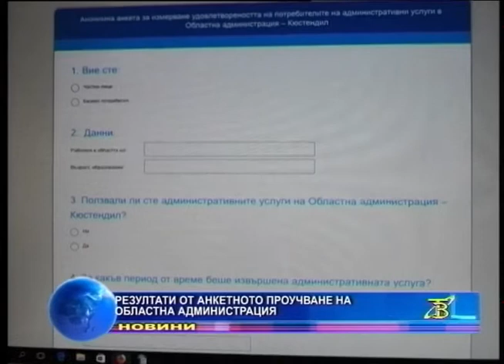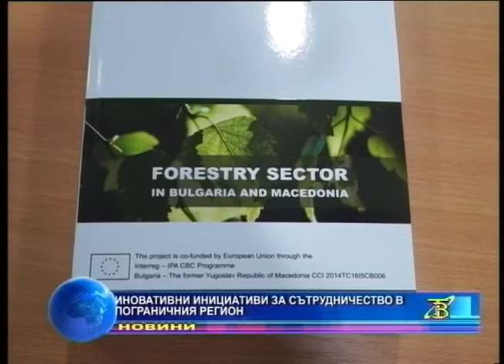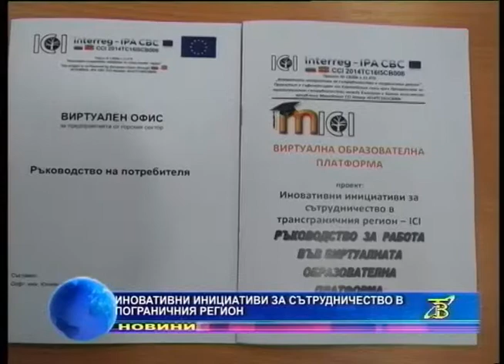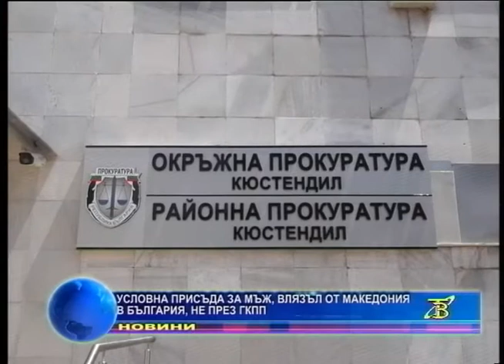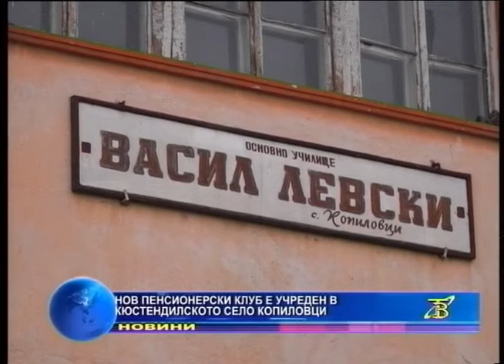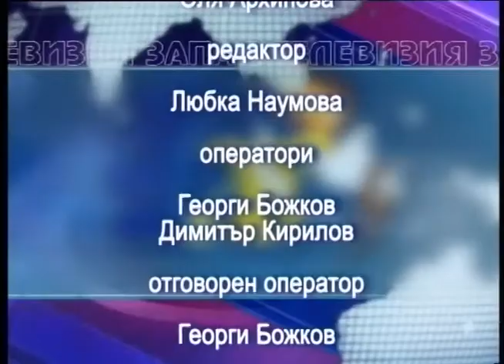Новините от Кюстендил и региона ТУК!!!Емисия"Новини" 11.01.2018г.